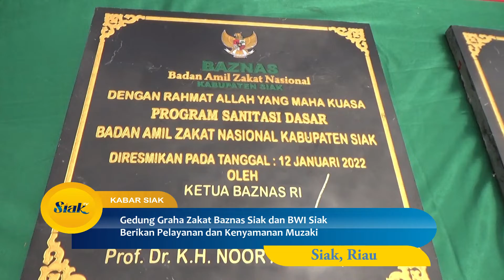Gedung Graha Zakat Baznas Siak dan BWI Siak Berikan Pelayanan dan Kenyamanan Muzaki